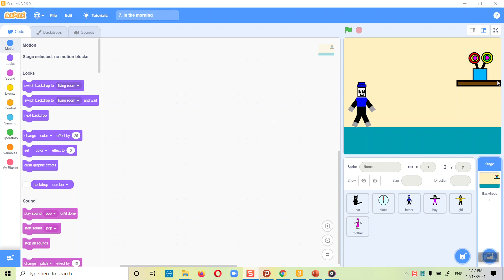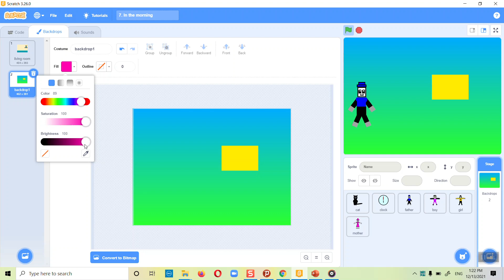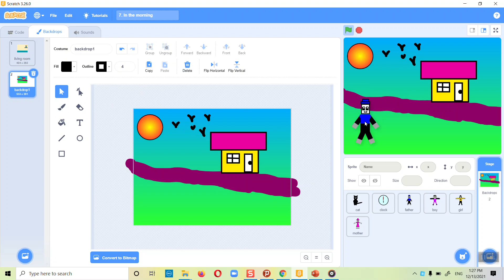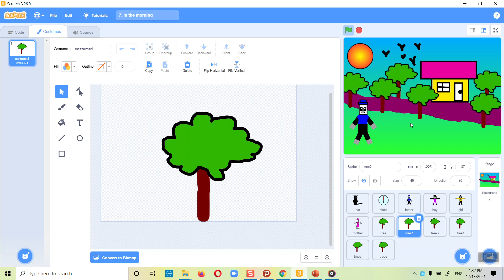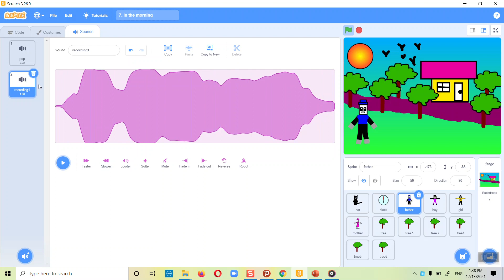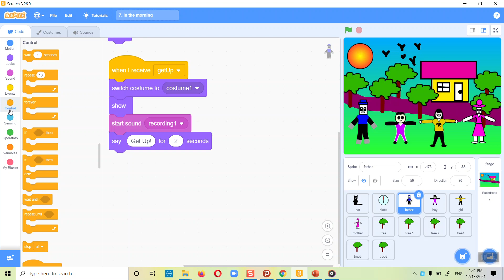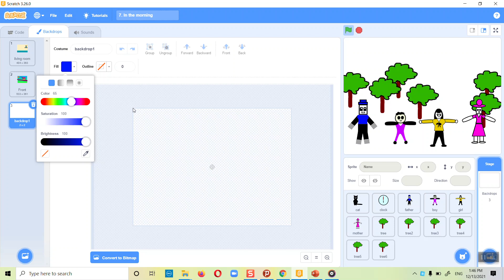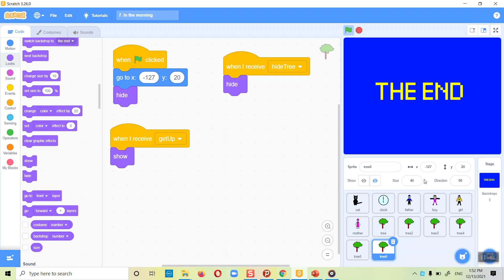Lecture 13 - A Morning of a Family (Part - 4 - Final)